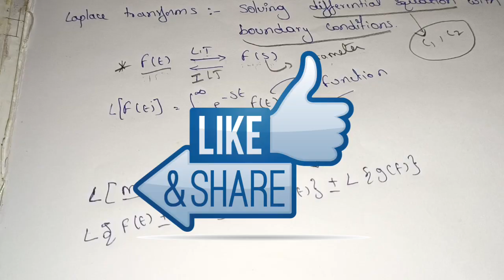Laplace Transforms Introduction in Telugu ll Diploma Engineering Mathematics 4th sem C-20 ll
Hi everyone

Other subjects are :
Automobile Engineering
Engineering Drawing
Computer Aided Manufacturing
DMM - 1
Operation Research
Finite Element Methods
Heat Transfer
Engineering Mechanics
Engineering Materials
Refrigeration &Air conditioning
Physics
Soil Mechanics
Engineering mathematics